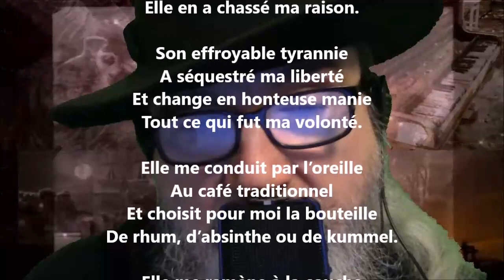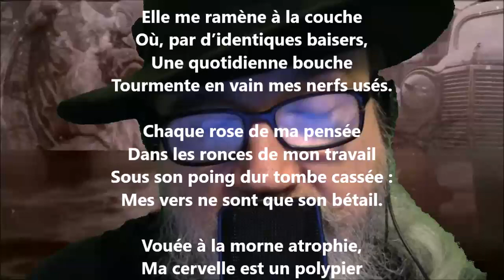L’habitude - Iwan Gilkin lu par Yvon Jean